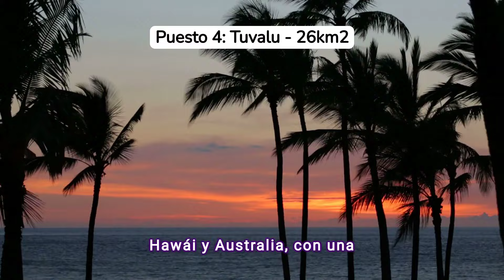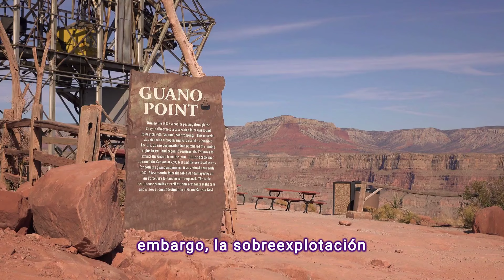Top 10: ¿Cuáles son los PAÍSES MÁS CHICOS del Mundo? ¡Descúbrelo aquí!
¿Sabías que algunos de los países más chicos del mundo son pequeños que tu ciudad?:
Prepárate para una aventura única viajando y conociendo los 10 países más pequeños del mundo.

¿Te imaginas vivir en un país que cabe dentro de una ciudad? ¿O visitar una nación donde puedes recorrerla de punta a punta en bicicleta? 🚴‍♂️ ¡Embárcate con nosotros en un viaje insólito por los países más chicos del mundo! ✈️

Desde sus increíbles historias hasta sus impresionantes paisajes, te sumergirás en un viaje lleno de sorpresas detrás de estos diminutos países.

¡Prepárate para descubrir:
🗺️ Los 10 países más pequeños del mundo y su ubicación en el mapa.
😮 Curiosidades fascinantes sobre su historia, cultura y tradiciones.
🌴 Paisajes impresionantes y lugares únicos que te dejarán sin aliento.
👩‍👨‍👦‍👦 Datos sorprendentes sobre su tamaño, población y economía.
¡No te pierdas este video fascinante y prepárate para desafiar tu percepción del mundo!

También te vamos a agradecer su nos dejas un "Superthanks"

00:00 Los países más pequeños del mundo
00:25 Malta
01:48 San Cristobal y Nieves
02:24 Islas Marshall
03:12 Liechtenstein
03:51 San Marino
04:28 Tuvalu
05:00 Nauru
05:36 Mónaco
06:21 El vaticano

en donde encontrarás cientos de artículos educativos de temas como: ciencias naturales, matemáticas, contabilidad, teoría de las organizaciones, curiosidades, entre otros.

2. 👍Darle me gusta al vídeo
3. ✍ Deja un comentario
5. ☕ Apoyanos con un cafecito